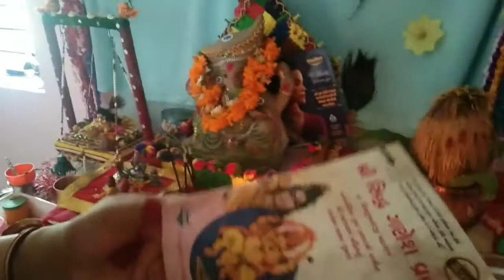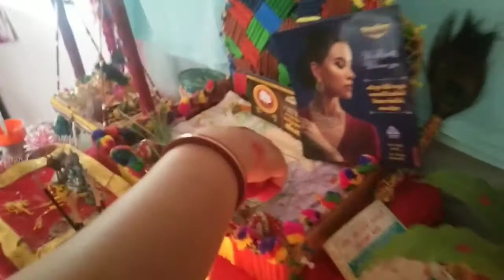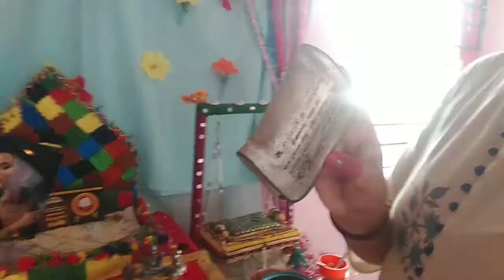Ganpati Visargan 2022 • Ganpati Visargan Vidhi • Ganpati Bappa Morya •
Hello Friends,

It's me Dharmistha. Today10 days of ganpati are over and bappa have gone back to there real home. yeah it's Visargan Today.

Today's Topic :
1) Ganpati Visargan 2022
2) Ganpati Visargan Vidhi
3) Ganpati's Leaving Time
4) Ganpati Visargan Special
5) Goodbye Bappa

Follow me on:
YouTube: 1) HK Education Guide
                  2) Growing with Oriflame